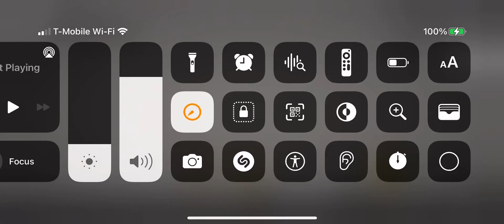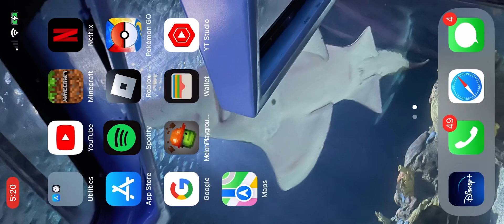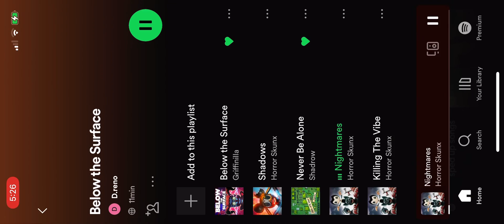War in Ohio be like sorry for the lag My game frames lag so much so here’s a new video